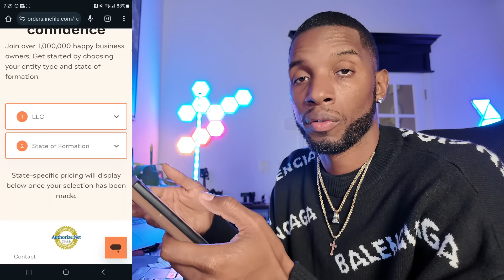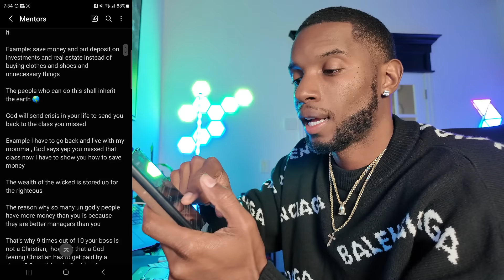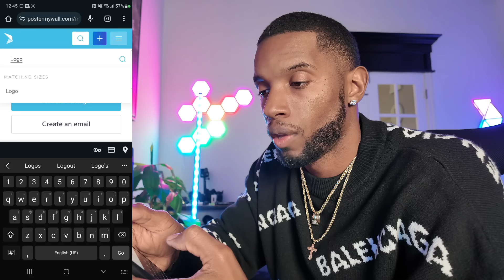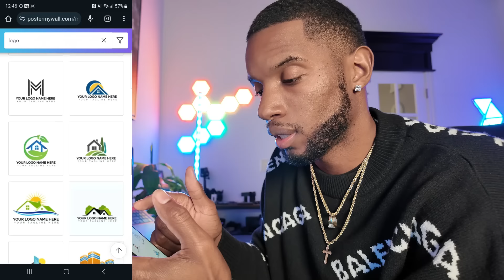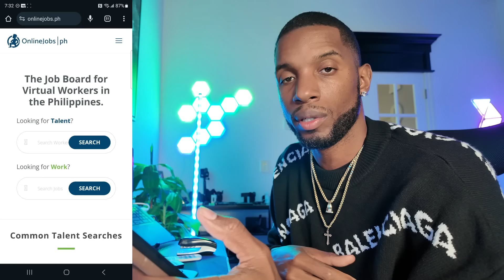How to make 1 Million Dollars in 2024 | JEREMY CASH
✅  What I Shoot and Edit With:

👉 4k vlog Camera I use for travel
👉 My Editing Program: CAPCUT
👉 My laptop

Video Title: How to invest with a credit card

✅  About Jeremy Cash Young Ceo:

Hi, I'm Jeremy Cash, a young CEO and forex trader. I teach people how to use trading to find their lifestyle.

On my channel, you'll find videos on everything from forex trading basics to advanced strategies. I also share my personal experiences as a trader, so you can learn from my successes and failures.

I'll show you how to take control of your finances and build the lifestyle you want.

Chapters
 0:00-1:12 Get an LLC
1:13-3:51 Credit
3:52-7:34 Millionaire Mentor
7:35-8:05 Provide Value
8:05-9:56 Get Your own product
9:56-14:48 Learn Affiliate Marketing
14:48-15:47 Run ads
15:47 Everything else you need to know